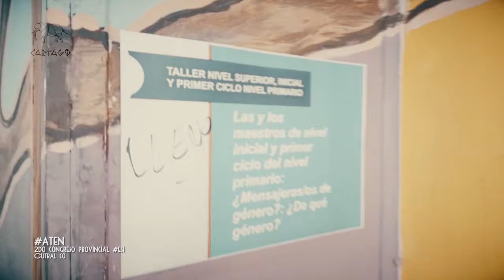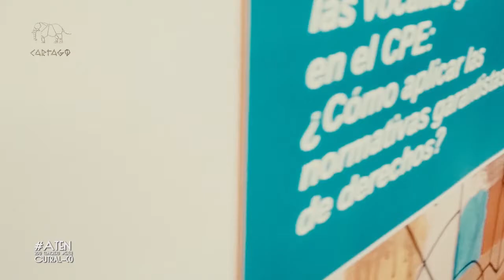2° Congreso de Educación Sexual Integral en Cutral - Có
Un nuevo encuentro para tratar la temática de la Educación Sexual Integral en las escuelas neuquinas, para este año lectivo.